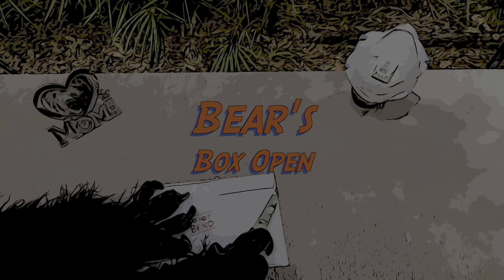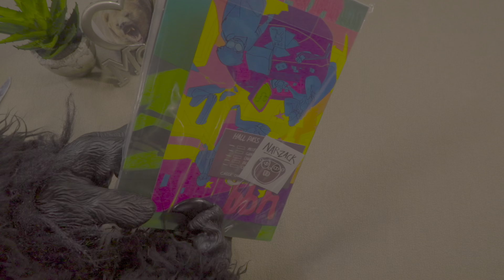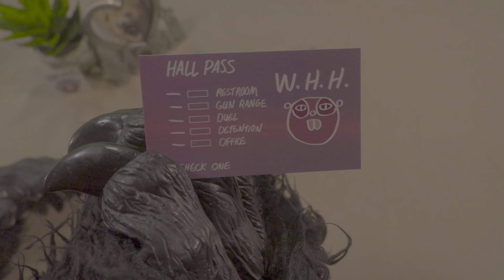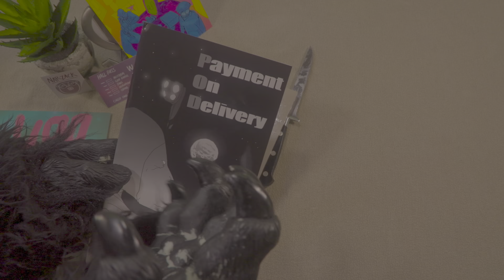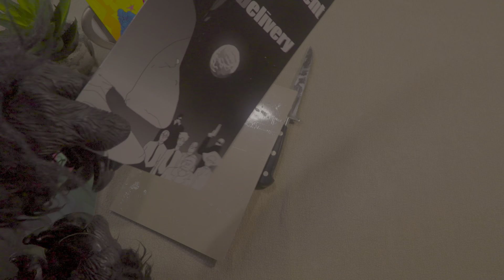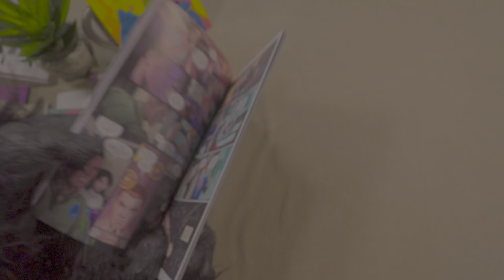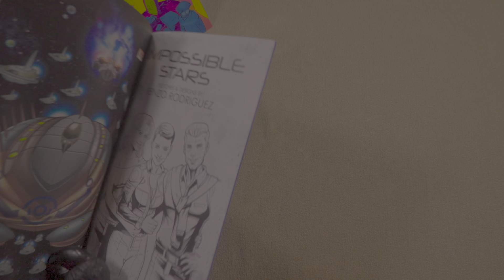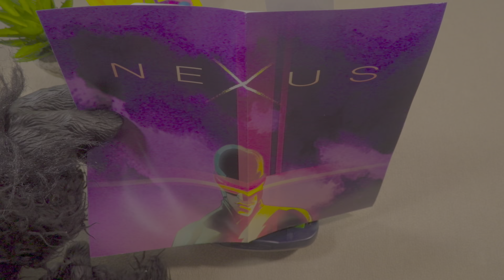Box Open: Impossible Stars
Bear opens a package from Ya Boi Zach and Narwal.

0:00 - Intro
1:18 - Box Open
2:16 - Reveal
3:11 - Extras
3:58 - 499
4:33 - P.O.D.
5:55 - Impossible Stars
6:48 - Interior Pages
8:43 - Conclusion
11:00 - Credits

Grrrrr!